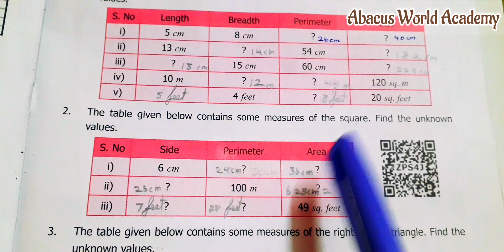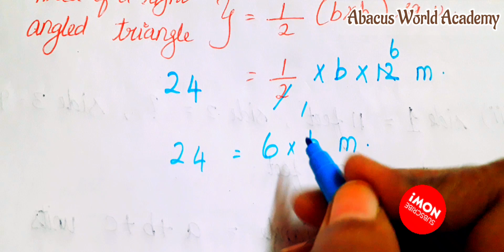6thstd maths/Term 3/chapter 3 perimeter and area/Exercise 3.1Sum2,3,4/pgno 51#newsamacheersyllabus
Standard 6th Maths Term 3 perimeter and Area unit 3 Exercise 3.1 Tamil medium,
Class 6th Maths Term 3 Chapter 3 perimeter and area in tamil Term 3 English Medium,
6th Maths Term 3 Chapter 3 Perimeter and Area Exercise 3.1 sum 2,3,4 pgno 51,
6th standard maths term 3  unit 3 Perimeter and Area  Exercise 3.1, Exercise 3.1  pgno 51 Sum 2,3,4 Term 3 6th Maths,
standard 6th maths 3rd term  Chapter 3 Perimeter and Area  Exercise 3.1 pgno 51,
grade 6th maths term 3  unit 3 Perimeter and Area  Exercise 3.1 sum 2,3,4 pgno 51,
class 6th maths term 3  unit 3 Perimeter and Area  Exercise 3.1  pgno 51, Abacus World Academy, 6th standard maths new Samacheer syllabus, 6th class maths term 3 Chapter 3 Perimeter and Area  new maths book,